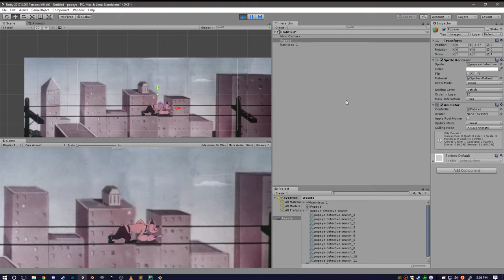Detective Popeye Sprite and Extracted Backdrop